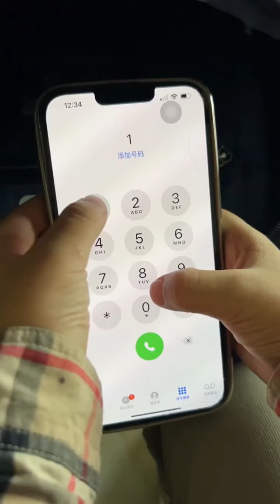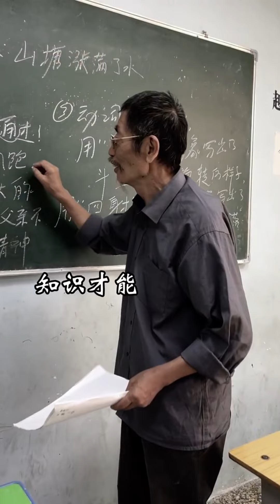爸爸同事来接小然放学，竟然不知道爸爸是做什么的，看到监控却溜之大吉？安全 儿童知识 段子【小然哥来了】